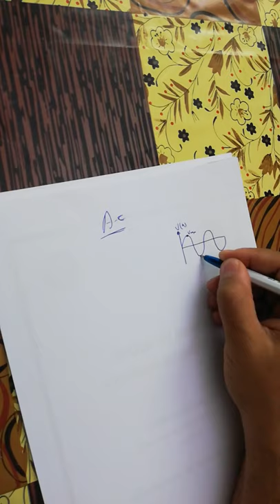fundamental of A.C - lecture 9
fundamental of A.C